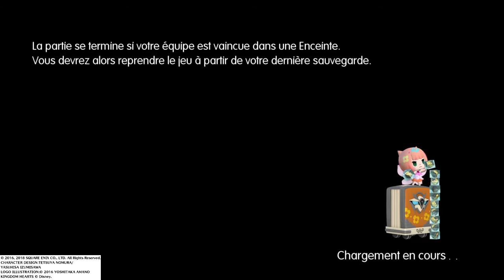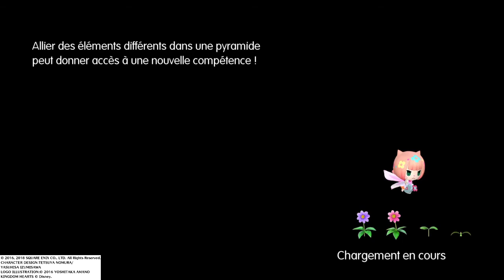WORLD OF FINAL FANTASY Solution ou trouver le Sphinx